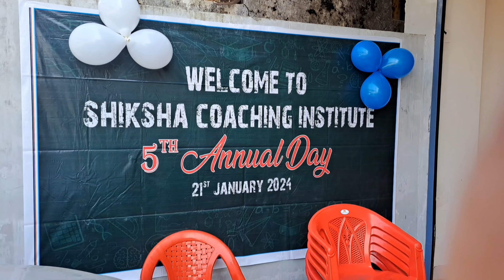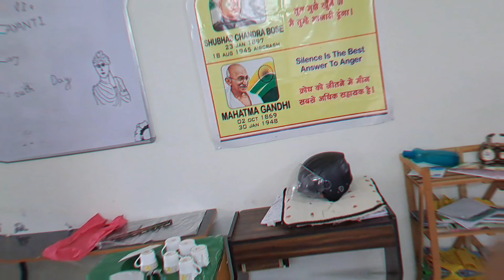Institute ka naam change kr diya | BITA Annual Function Shiksha Coaching Institute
Pankaj Bachhwan
Is a versatile singer  & vlogger belongs from pauri garhwali Uttarakhand
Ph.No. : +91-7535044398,